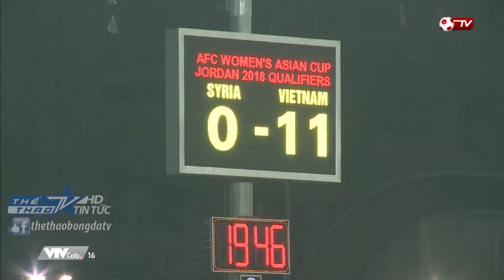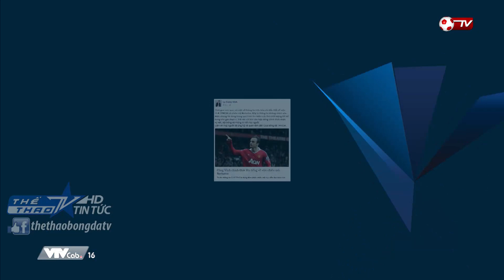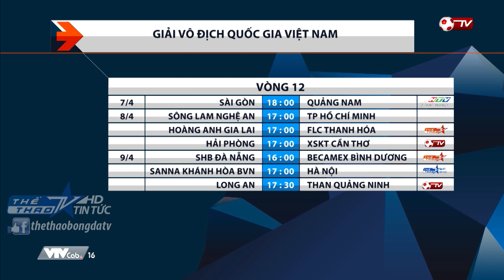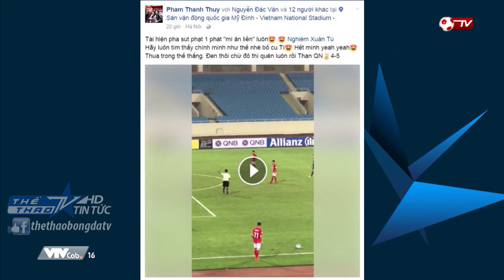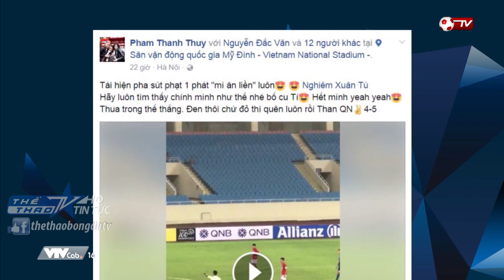Vừa tập trung, U19 Việt Nam tuyển chọn thua đậm U20 Việt Nam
BẢN TIN 6-4-2017